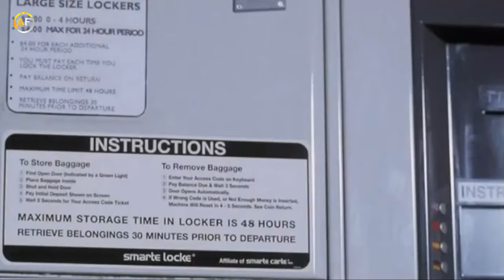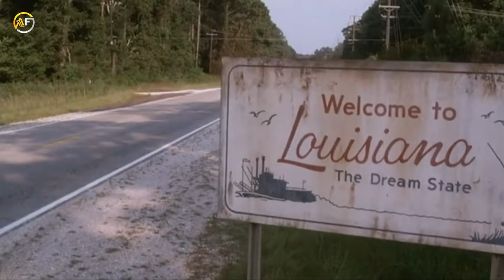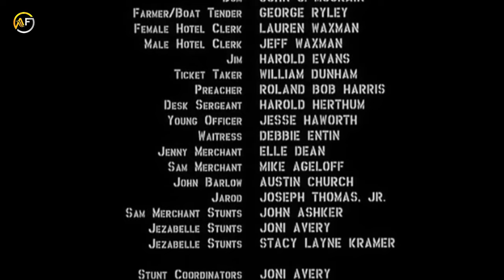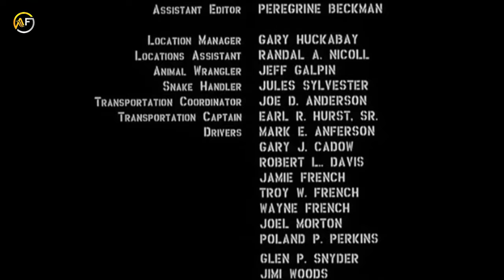The Da Vinci Code - BEST Action Movie Hollywood English | New Hollywood Action Movie Full HD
Film: - BEST Action Movie Hollywood English | New Hollywood Action Movie Full HD